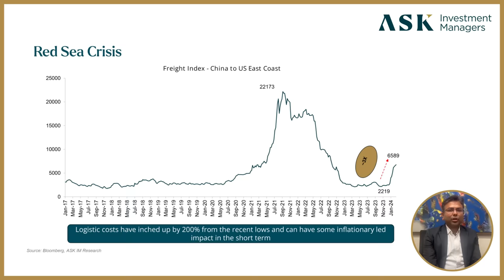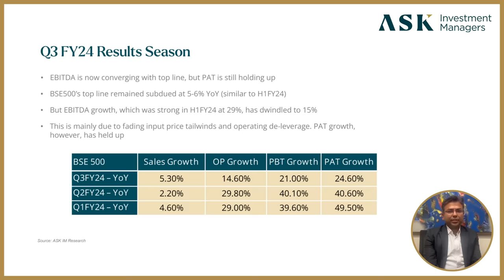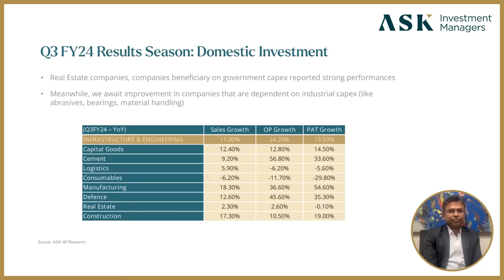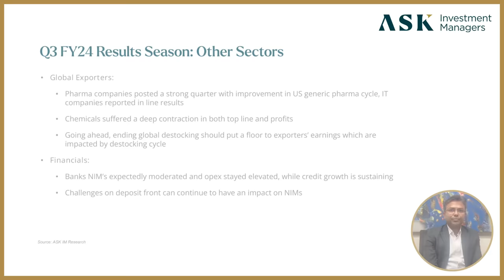India Equity Market Outlook - March 2024 | Sumit Jain, Deputy CIO, ASK Investment Managers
In the latest Equity Market Outlook, Sumit Jain, Deputy Chief Investment Officer, ASK Investment Managers, explores the effects of the Red Sea Crisis on logistics expenses and analyses Q3 FY24 performance across various sectors.

Invest in India’s largest domestic discretionary PMS* which focuses on visionary entrepreneurs and high-growth potential businesses

*As of July 2023, as per SEBI data